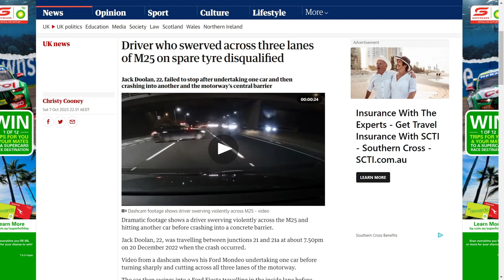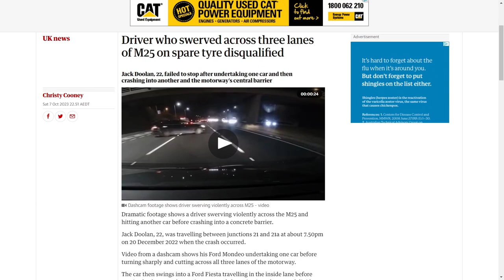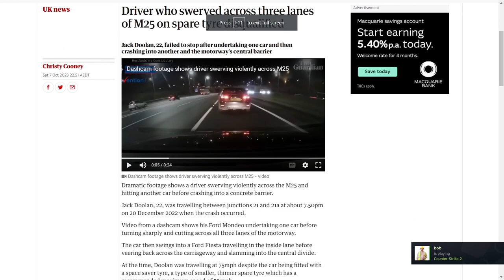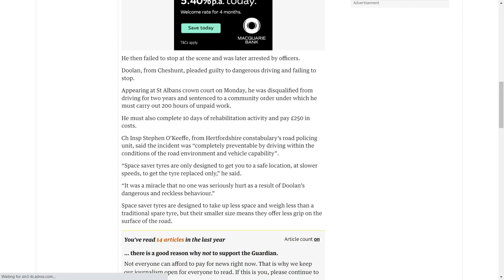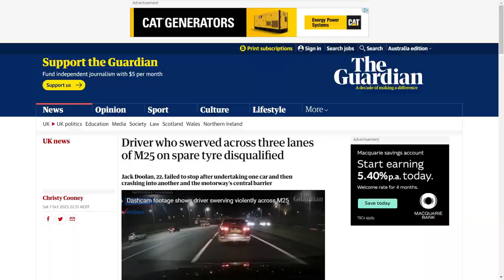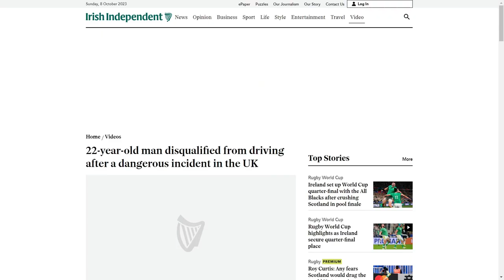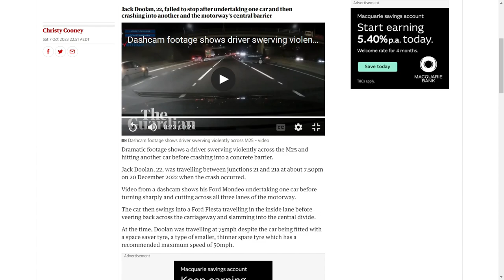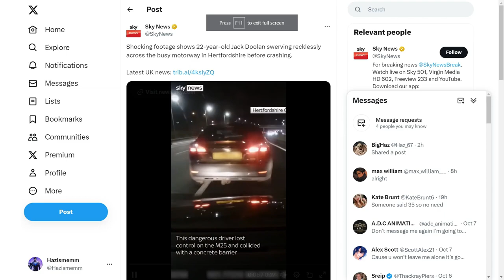This Is Possibly The Most Dangerous Driver I Have Ever Seen